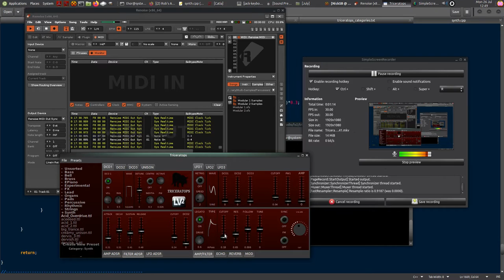Triceratops finally has at least a basic distortion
A non-gardening video for a change have been programming again for the first in a while, added distortion to my synth plugin Triceratops.